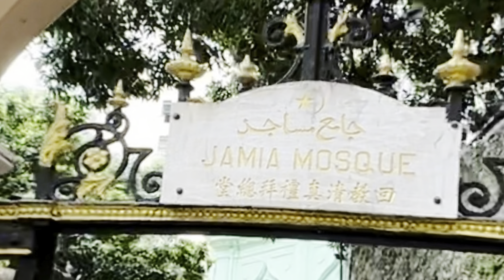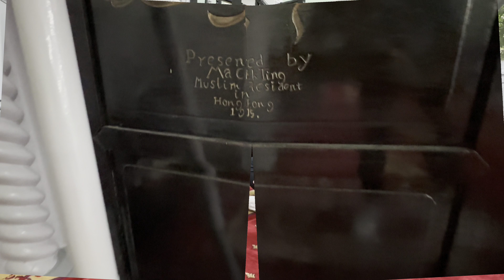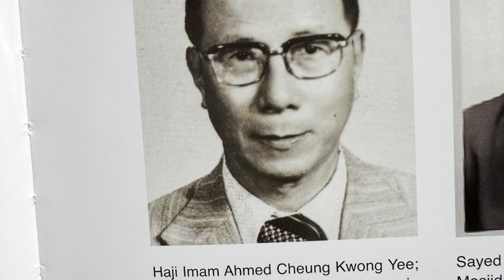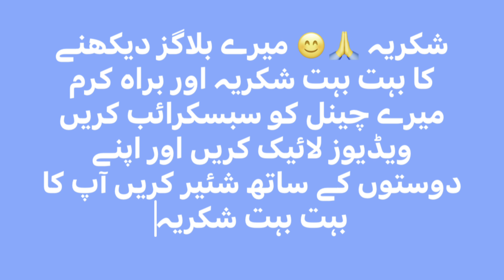ہانگ کانگ جامعہ مسجد 1846پھر 1915میں دوبارہ تعمیر ہوئی اور 2023میں 177سال مکمل subscribe 😄channel